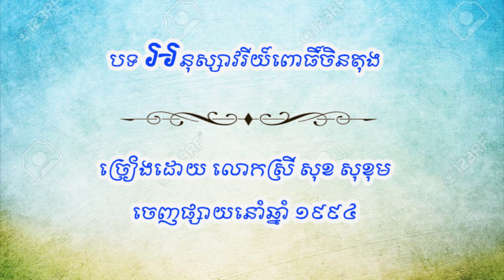បទដើម អនុស្សាវរីយ៍ពោធិ៍ចិនតុង ច្រៀងដោយសុខ សុខុម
នេះជាបទចម្រៀងដើម បទអនុស្សាវរីយ៍ពោធិ៍ចិនតុងដ៏ល្បីល្បាញនាទសវត្សឆ្នាំ៩០